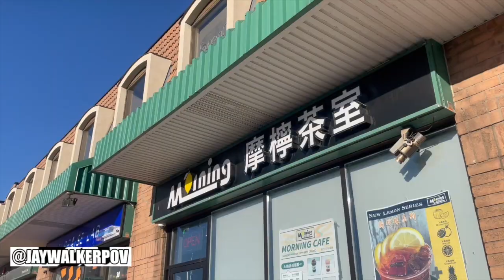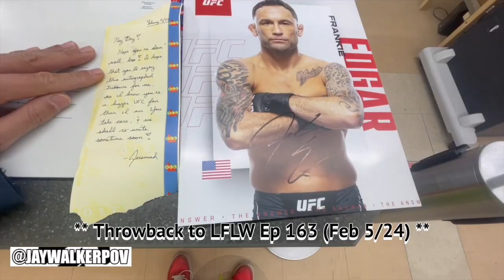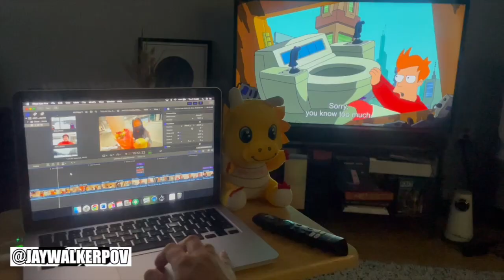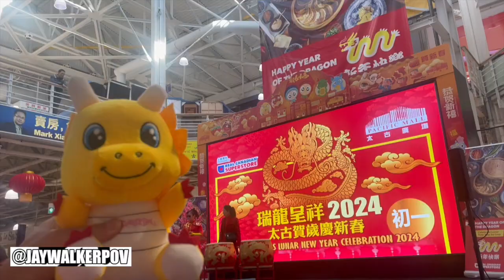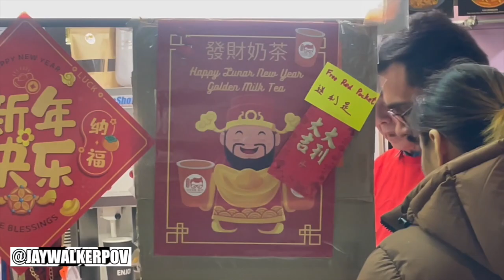JWPOV Live From Last Week Ep 164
Welcome fellow JayWalkers to the 164th Episode of JWPOV Live From Last Week, a show featuring the daily life of JayWalkerPOV in a weekly episode.  This episode shot at the beginning of February features lack of sleep, Ash Ketchum, BBT w Cam, Hana Ramen, editing videos, Costco, Chewy visit, Famoso slice, Tita Monie visits, Lunar New Year 2024, Pacific Mall, Eggs, Sushi after stressful shift, & bday greets.

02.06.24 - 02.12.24